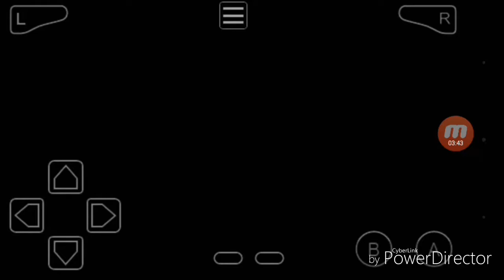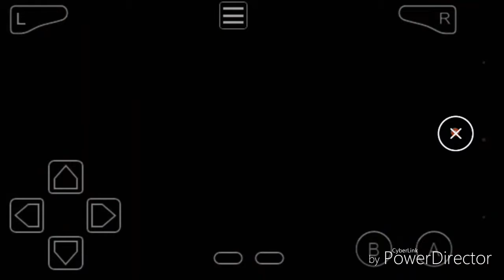Dragonmon z EP 3 I FOUND A DRAGON BALL!!!!!!!!